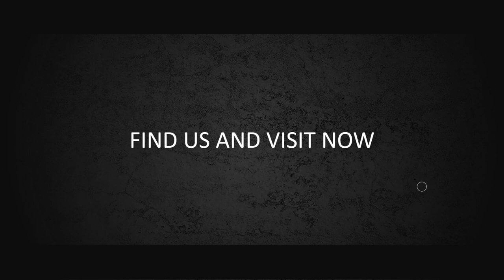Contoh video intro, Outro, Bumper, Iklan Sport, event tinju wanita, boxer, fighting, boxing's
Jasa Pembuatan video intro, Outro, Bumper, Iklan Sport, event tinju wanita, boxer, fighting, boxing's, Championship

           KUMPULAN CONTOH VIDEO KAMI
2. CONTOH VIDEO FASHION SHOW
5. CONTOH VIDEO PERSONAL BRANDING
7. CONTOH VIDEO COMPANY PROFILE
8. CONTOH VIDEO PROMOSI MASAKAN
9. CONTOH VIDEO IKLAN KENDARAAN
10. CONTOH VIDEO UCAPAN, UNDANGAN

MVFX8   Effect Api